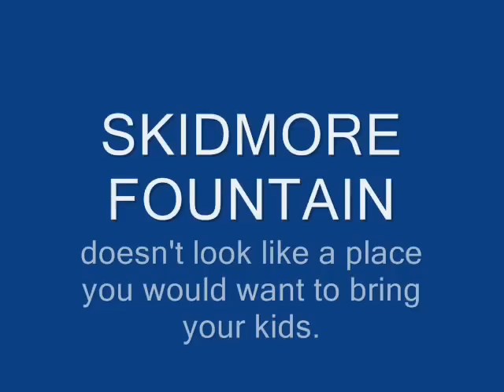IS MAX SAFE?